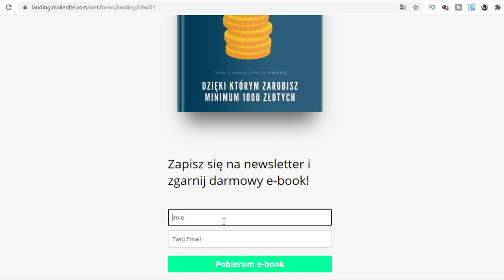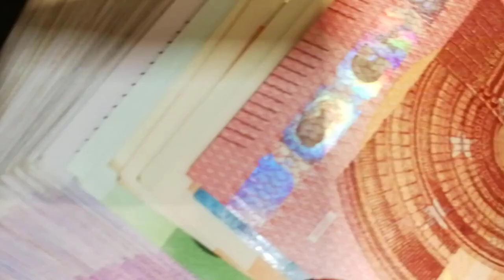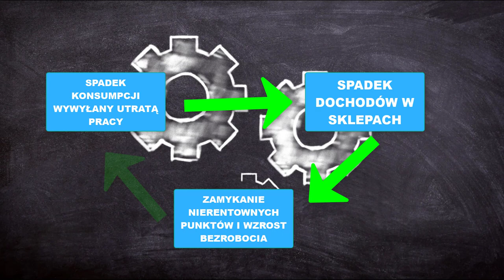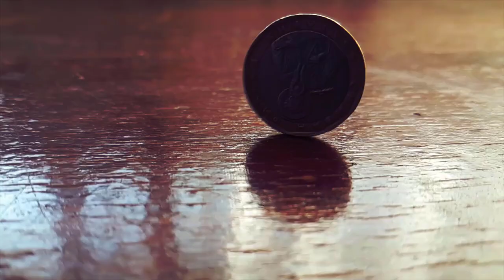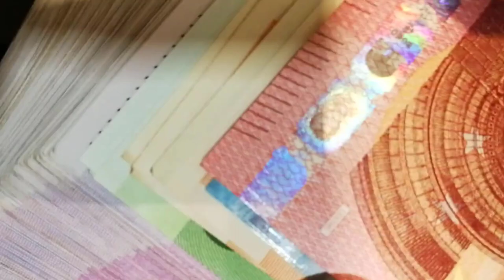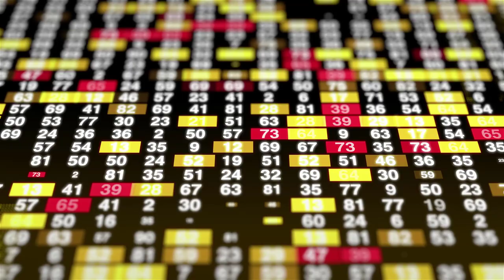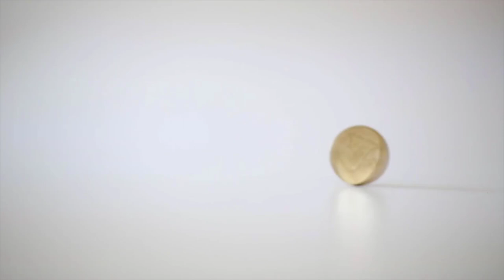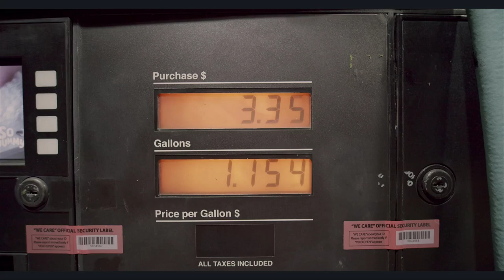Wzrost Cen w Polsce. Dlaczego Ceny w Sklepach Rosną w Zastraszającym Tempie? 3 Najważniejsze Powody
Na Twoim koncie znowu pustki. Zastanawiasz się gdzie podziały się twoje pieniądze i dlaczego tak szybko zmieniły właściciela pomimo, że do wypłaty jest jeszcze daleko. A może zauważyłeś już że ceny w sklepach nie są już takie jak kiedyś.

W dzisiejszym video odpowiemy na pytanie dlaczego ceny w sklepach rosną. Pokaże Ci więc 3 główne powody wzrostu cen w sklepach.

 Jeżeli więc chcesz dowiedzieć się czy przyczyną tego stanu rzeczy jest ogólnoświatowy spisek mulitimilarderów, kosmici, czy też może zwykłe prawa ekonomii zapraszam Cię serdecznie do obejrzenia tego materiału do samego końca.

W video została użyta muzyka pochodząca z następujących źródeł: